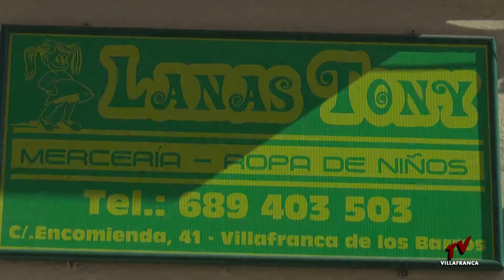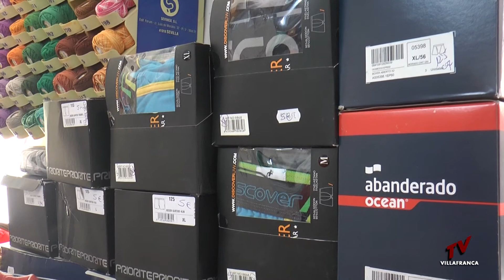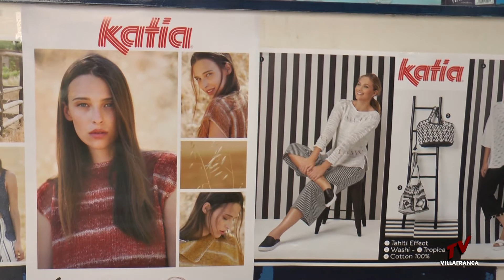LANAS TONY VILLAFRANCA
CALLE DOCTOR CORTÉS Nº 39           TLFNO.: 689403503